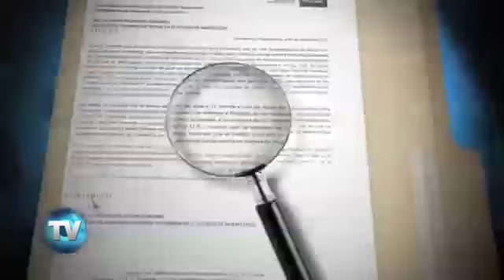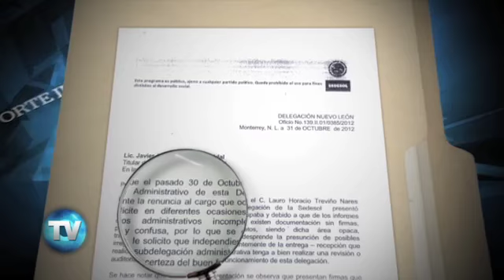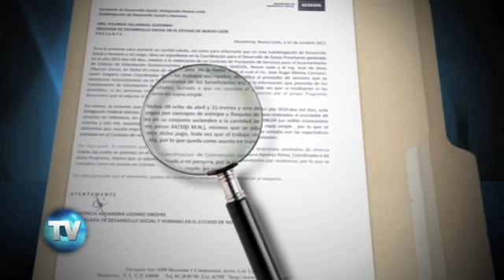Reporte Indigo (Edición 347): La traición a Margarita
Dos excolaboradoras panistas de la alcaldesa Margarita Arellanes denunciaron irregularidades de su periodo como delegada de la Sedesol. Las anomalías estuvieron ahí por años, pero la queja fue justo el último día que terminó la administración de su sucesora.